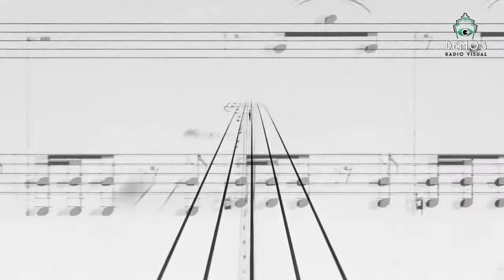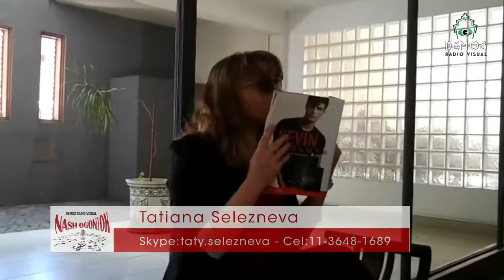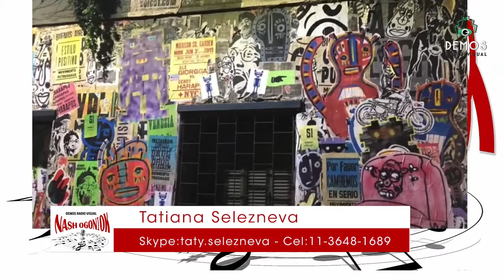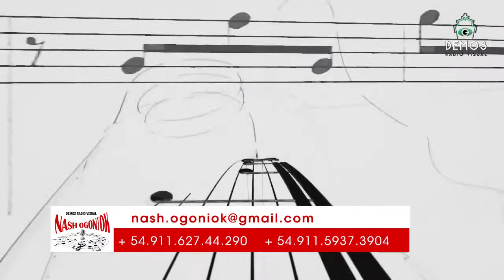Anatoliy Nemov y su hija Sofia en Nash ogoniok (3 parte)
У нас в студии заслуженный российский актер и педагог театра и кино Анатолий Немов и его дочь София.
В третьей части программы Анатолий исполнит несколько военных песен под гитару, а также прозвучат искрометные четверостишия и несколько реприз из творчества актера и писателя Леонида Филатова.
Запись прямого эфира от 22/02/2019.

Информационно-развлекательная программа "Наш огонек" была создана в ноябре 2018 года Лилианой Борисюк и Нонной Фоминой для наших соотечественников, живущих не только в Аргентине, но и по всему миру.

"Наш Огонёк" выходит в эфир каждый четверг в 20:00 по аргентинскому местному времени. Специальная программа о русской культуре, традициях и о способах решения различных проблем в эммиграции.

Продюсер: Анна Андерсон, Ева МакКэт. Видеомонтаж: Ева Фомина. Стилист-визажист: Виктория Пивоварчук.

Полную версию программы можно увидеть по ссылкам ниже.

Hoy tenemos en nuestro estudio el honrado actor ruso y profesor de teatro y cine, Anatoliy Nemov y su hija Sofía.
En la segunda parte del programa, Anatoliy interpretará unas canciones rusas patrioticas con guitarra y
contará cuartetas brillantes y algunas reprises de la creación actor y escritor ruso Leonid Filatov.
La grabación del programa en vivo desde el 22/02/2019.

El programa de información y entretenimiento "Nash Ogoniok" fue creado el noviembre de 2018 por Liliana Borisiuk y Nonna Fomina para nuestros compatriotas que viven no solo en Argentina, sino en todo el mundo.

"Nuestro Ogonek" se emite todos los jueves a las 20:00 en la hora local de Argentina. Es un programa especial sobre la cultura rusa, las tradiciones y las formas de resolver varios problemas en la inmigración.
Producción Anna Anderson, Eva McCat. Videomontaje: Eva Fomina. Maquillaje y peinado: Viktoria Pivovarchuk.

Eva McCat @evamccat_
Нонна Фомина @nonnushkarusa
Лилиана Борисюк @lilianaborysiuk
Анна Андерсон @annaanderson1972